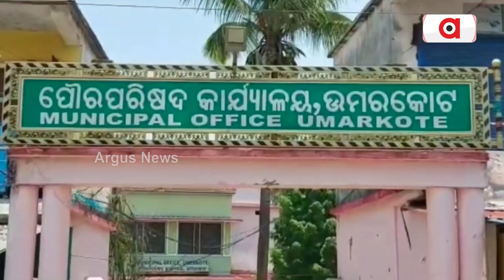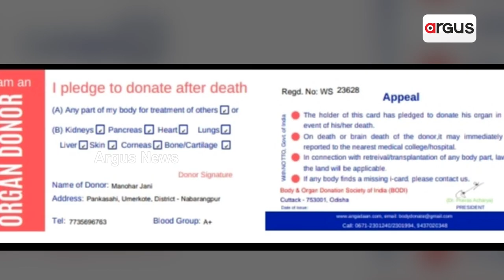ଗୃହରକ୍ଷୀଙ୍କ ମହାନୀୟତା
ଅଙ୍ଗଦାନ କରିବେ ଗୃହରକ୍ଷୀ। କରୋନା ମହାମାରୀ ପରେ ପାଇଥିଲେ ପ୍ରେରଣା।